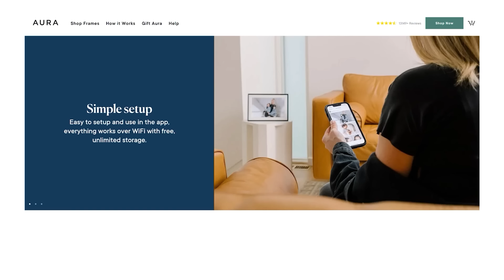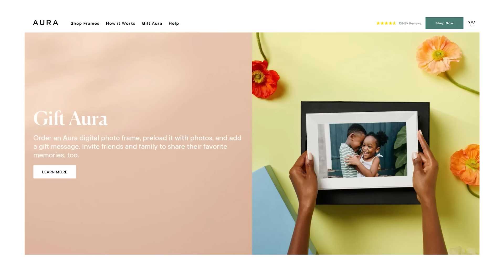Lauren Boebert Tries RIPPING DOWN Flag WHILE SCREAMING “THIS IS AMERICA!!!”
Right now, Aura has a great deal for Mother's Day!

Jesse talks about the unhinged and lawless behavior of Lauren Boebert, who appeared with several of her clout-chasing Republican Colleagues on the campus of George Washington University in Washington DC. While there, Congresswoman Boebert attempted to rip down a flag that didn't belong to her.